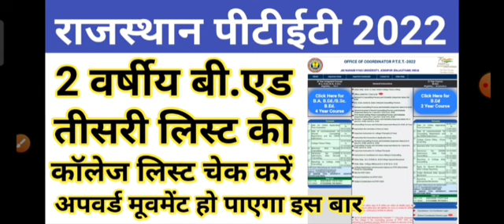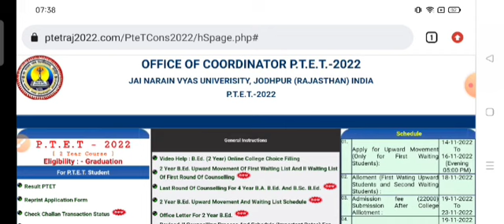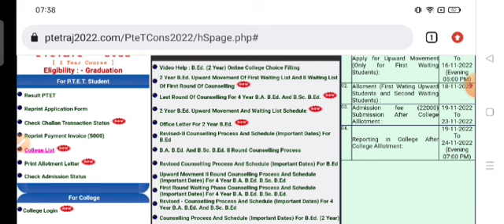PTET College 3rd Allotment List 2022 | PTET 3rd List जारी हुई/PTET 3rd List Cut Off 2022